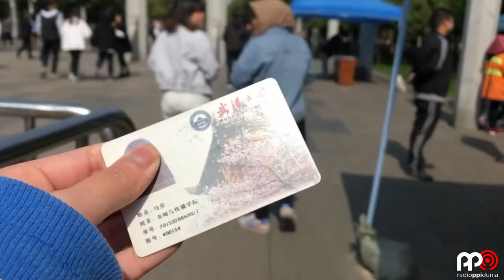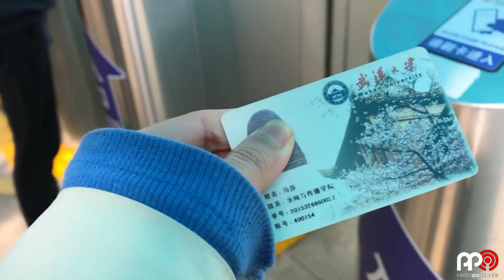RPD's VLOG - KELILING FESTIVAL BUNGA SAKURA DI WUHAN UNIVERSITY BERSAMA SK MARSHA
Halo Sobat Radio PPI Semua!!
kok enak banget yaa bisa liat festival bunga sakura di universitasnya sendiri, apalagi bareng temen-temen temen yang seru dan kece, penasaran kan, cuss aja langsung sambil ditemeni SK Marsha keliling-keliling festival bunga sakura!!

Penasaran dan Ada pertanyaan seputar kuliah diluar negeri?

Dengerin terus penyiar kece kita dari penjuru Dunia
di Radio PPI Dunia.

OR

Suara Anak Bangsa Satu Cinta,
Satu Indonesia